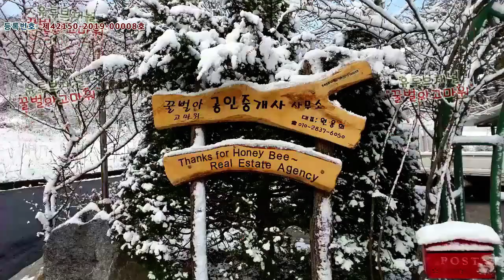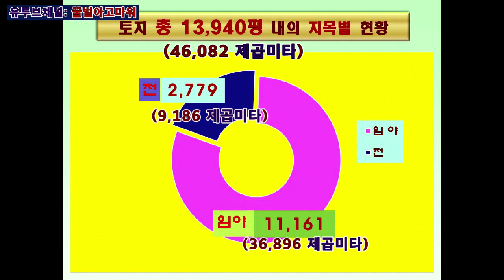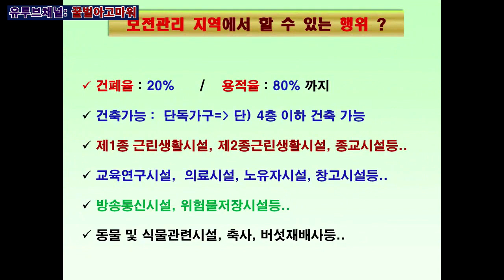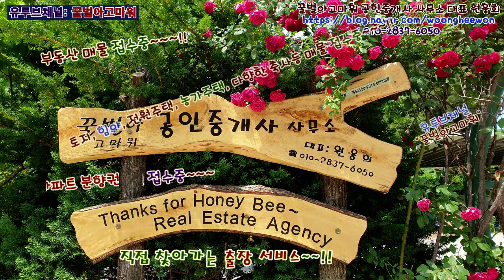영진항 바닷가 인근지역 소나무 숲속의 전원 힐링지 전원주택지 토지 13,940평 매매(Thanks for Honeybee the real estate Agency in Korea)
꿀벌아고마워 공인중개사 사무소 유투브채널 강원도 강릉시 주문진읍 교항리 영진항 바닷가 인근지역 소나무 숲속의 전원 힐링지 전원주택지 토지 46,082 제곱미터(13,940평)을 총매매가 10억 9천 500만원에 매매